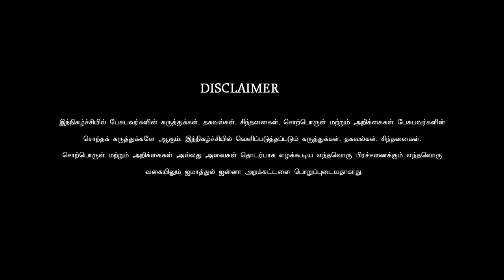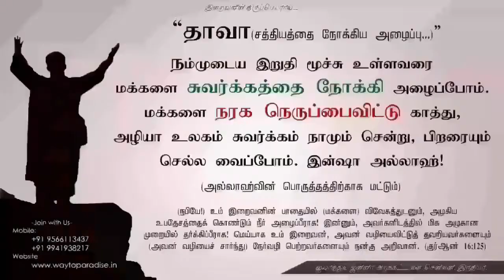ஓர் அழகிய முன்மாதிரிᴴᴰ┇Imran┇Way to Paradise Class